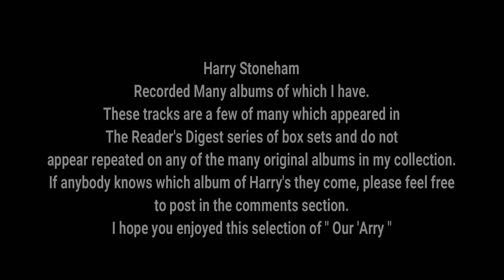10 Minutes Of Harry Stoneham On Hammond Organ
Here's a selection of Harry Stoneham playing the Hammond Organ.
As far as I know the tracks do not appear on any of the original albums I have of him so far.